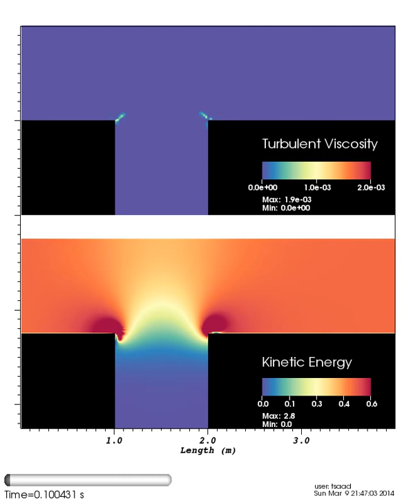Turbulent flow between two buildinds (TKE and Eddy Viscosity)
a 2D simulation illustrating the low-diffusivity of Wasatch's turbulence models. This uses the Dynamic smagorinsky models. Air is injected from the left at a uniform velocity. Outlet on the right.
This one shows the turbulent kinetic energy and the eddy viscosity